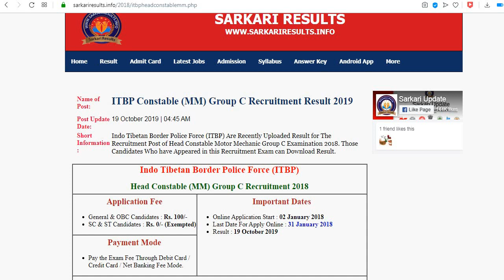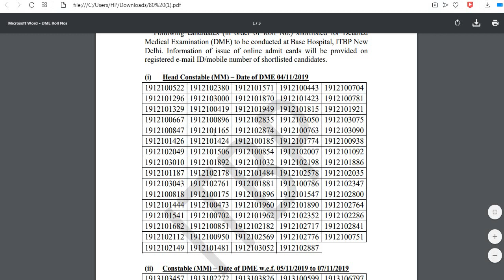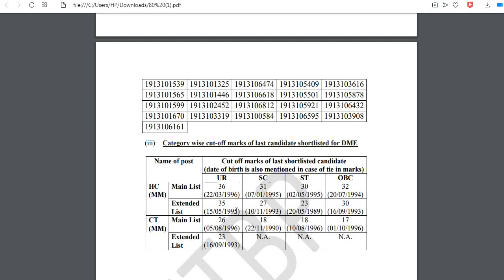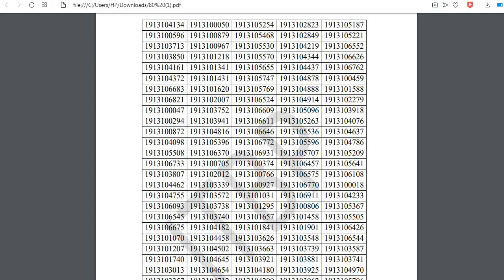ITBP Constable (MM) Group C Recruitment Result 2019//FINAL RESULT ITBP (MM) RESULT 2020